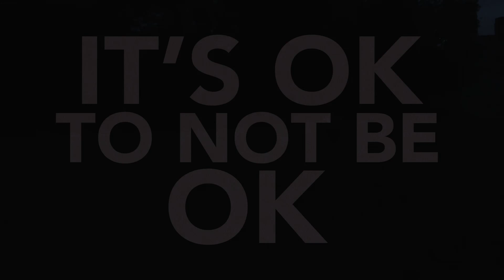Lost In the City "It's Okay To Not Be Okay" Music Video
Artist: Lost In the City
Track: "It's Okay To Not Be Okay"
Type: Music Video
Location: Workhouse Kansas City, MO
Camera: Canon C100 & Canon 600D